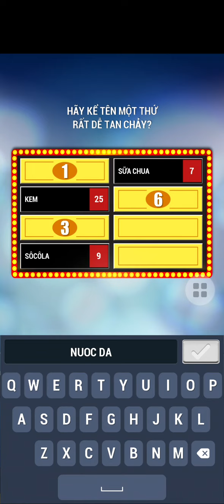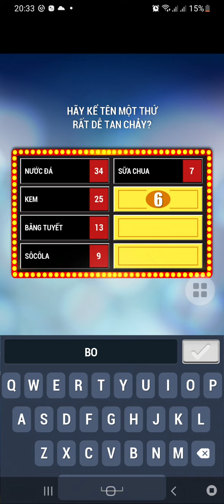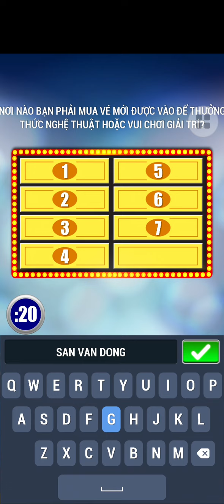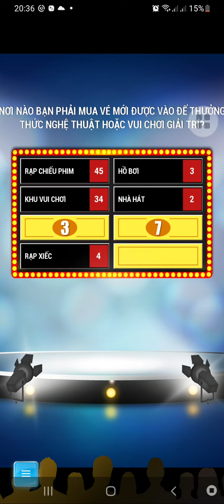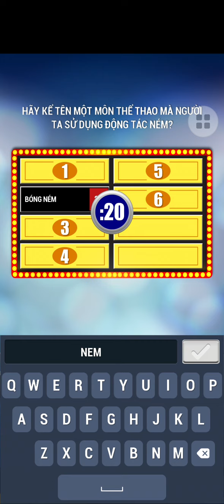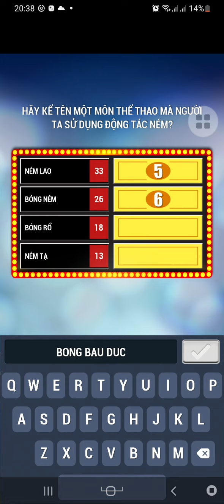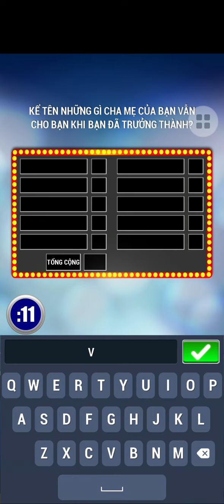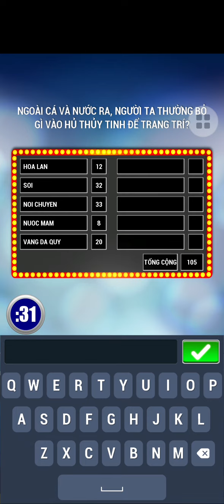Khảo sát 100 2022 - Tập 56 (28/02/2022)